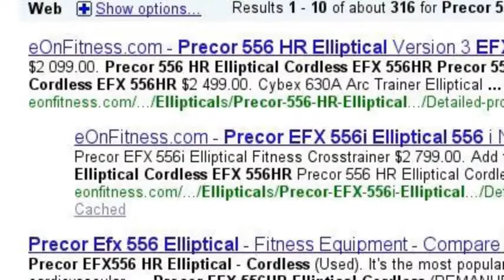Get to the First Page of Google With SEO